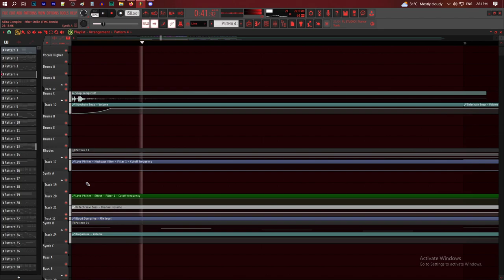Ether Strike Remix Tribute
Ether Strike had a special place in my heart, so I did a little remix of it. Rest in peace, Akira Complex.

May the stars guide you well.